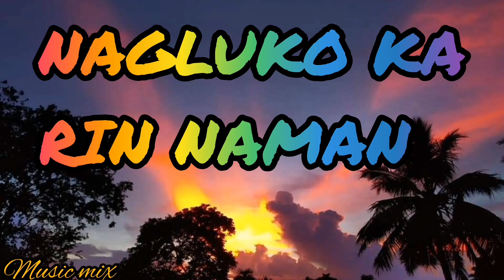NAGLUKO KA RIN NAMAN (humprey) @music mix